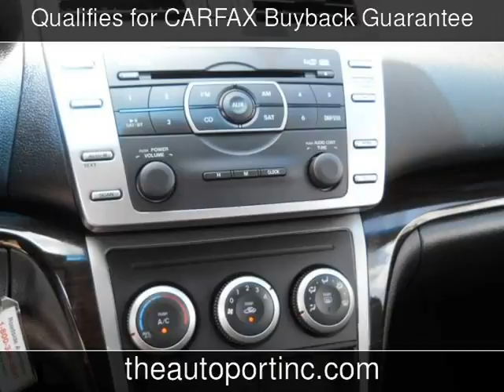2012 Mazda Mazda6 i Touring Used Cars - Clearwater,Florida - 2013-05-21